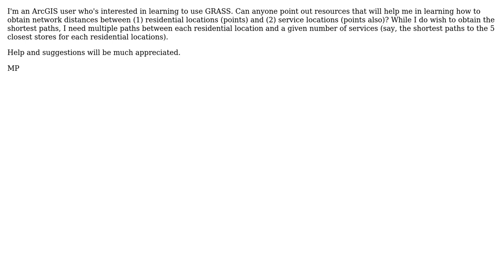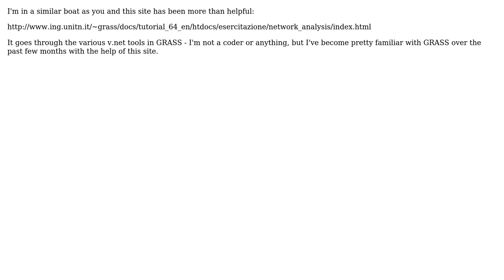GIS: Network distance computations using GRASS (3 Solutions!!)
GIS: Network distance computations using GRASS

With thanks & praise to God, and with thanks to the many people who have made this project possible! | Content (except music & images) licensed under CC BY-SA | Music | Images & others | With thanks to user Tony user R.K. user Mathieu Philibert user dof1985 and the Stack Exchange Network Trademarks are property of their respective owners. You are responsible for your own actions.